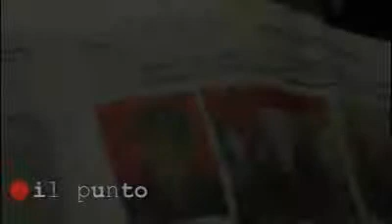IL PUNTO - Antonio Bacci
Di riffa o di raffa. i problemi economici attanagliano come al solito le categorie più deboli. Chi rischia di perdere il premio di produzione, che di questi tempi vale doppio, chi per necessità o per imprudenza rimane accalappiato alle offerte di credito al consumo. L'analisi di Antonio Bacci , capocronaca del MessaggeroVeneto di Pordenone , che approfondisce l'inchiesta svolta dal suo giornale.